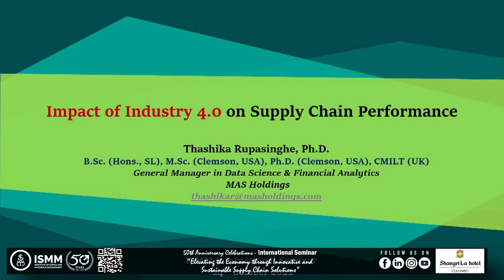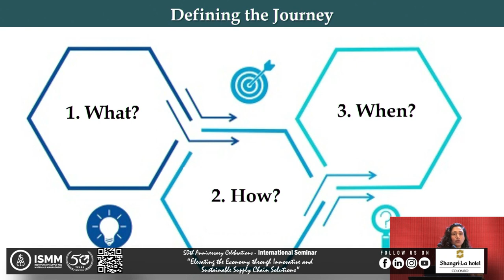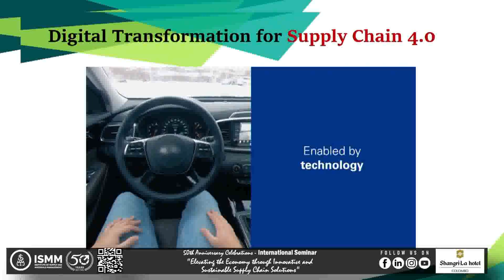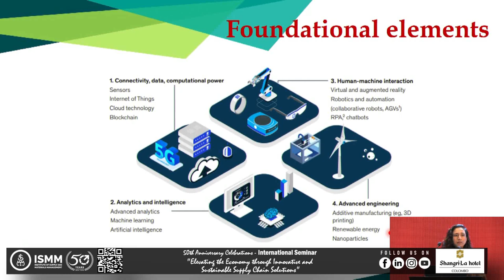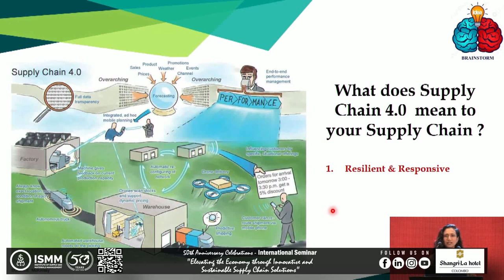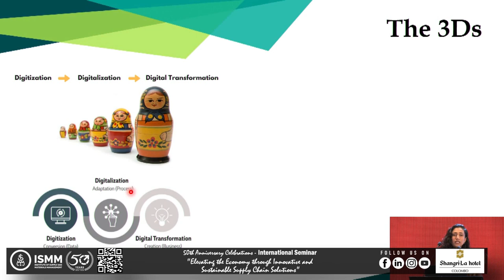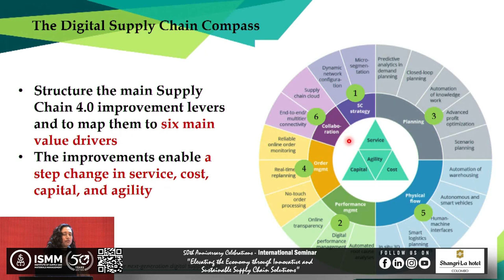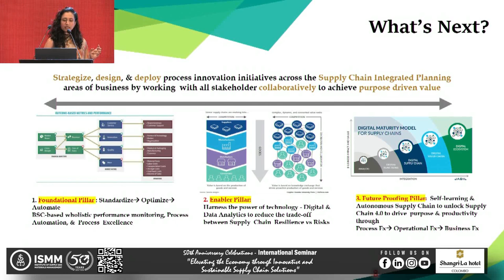ISMM 50th Anniversary Celebrations - SESSION 2 Manufacturing and Constructions Sector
ISMM International Seminar “Elevating the Economy through Innovative and Sustainable Supply Chain Solutions”

SESSION 2 -Manufacturing and Constructions Sector (Industrial & Construction)

Session Chairman was Maj. Gen. Milinda Peiris RWP RSP VSV USP ndc psc, Vice Chancellor, General Sir John Kotelawala Defence University.

First Speaker was Dr. Thashika Rupasinghe PhD, General Manager – Data Science & Financial Analytics, MAS Capital (Private) Limited.

Second Speaker was Eng. Maj. Ranjith Gunatilleke (Rtd), Managing Director, Sanken Construction (Pvt) Ltd.